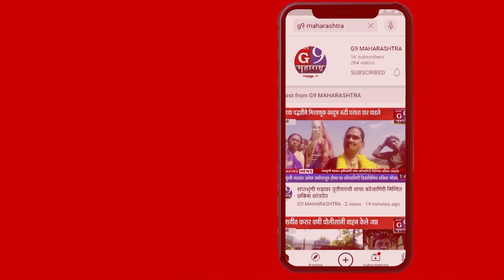चिखलदरा : आरोग्य विभाग , महिला व बालविकास विभाग यांचा मार्गदर्शनख़ाली भुमका पड़ियार कार्यशाळा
न्युज जी९ महाराष्ट्रासाठी चिखलदरा प्रतिनिधी नितिन वरखड़े